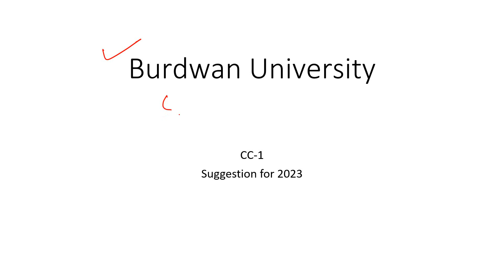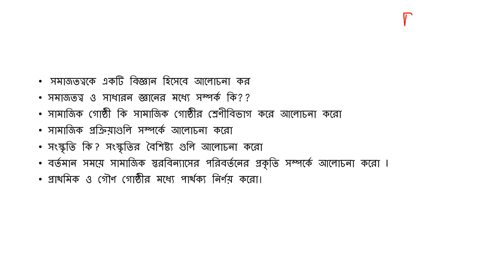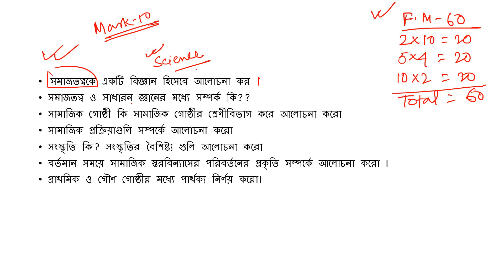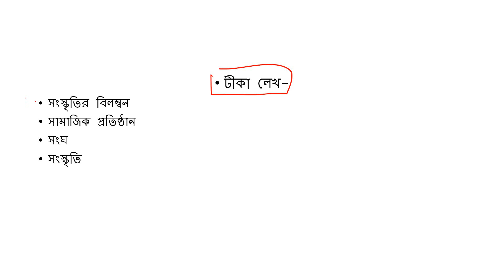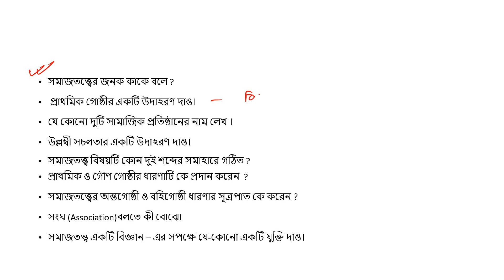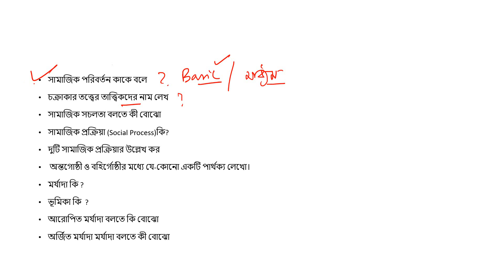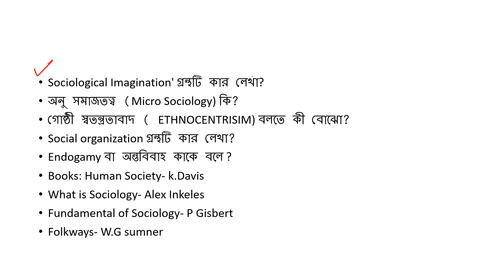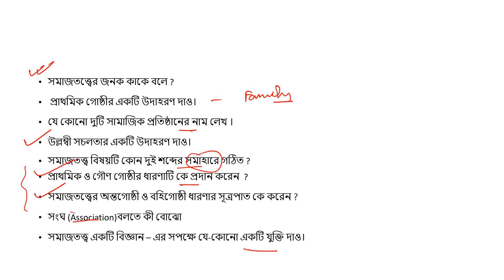Sociology Hons Suggestion for 2023 || CC-1 || Sem-I || Burdwan University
Hi,  my name is Susanta Biswas and you are watching "only sociology" the one only destination for WBCS optional SOCIOLOGY. We provide free lecture video and suggestions for Sociology in Bengali language.
  ONLY SOCIOLOGY📚